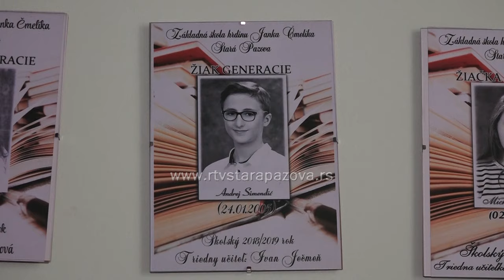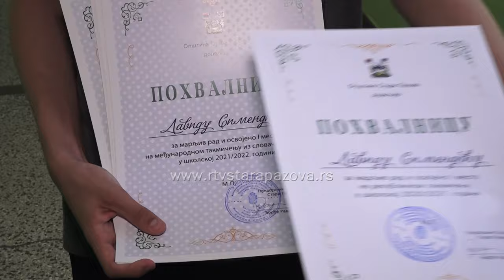David Simendić učenik generacije u školi Čmelik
Uz proslave i mature ide i sumiranje uspeha u školi, a mi vas u nastavku dnevnika upoznajemo i sa đakom generacije OŠ “Heroj Janko Čmelik” u Staroj Pazovi.